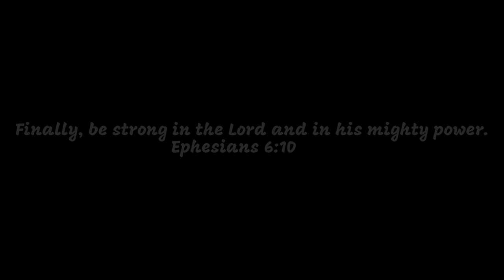Farewell 2021 | JesusYouth@MEC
JesusYouth @ Govt Model Engineering College, Thrikkakara